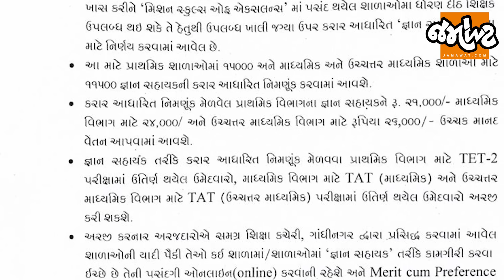TAT - TET પાસ વિદ્યાર્થીઓ માટે મોટા સમાચાર, જ્ઞાન સહાયકમાં સરકાર કરશે મોટી ભરતી! | Jamawat